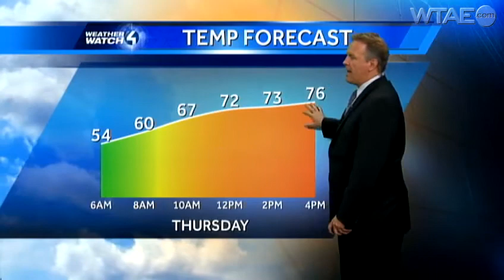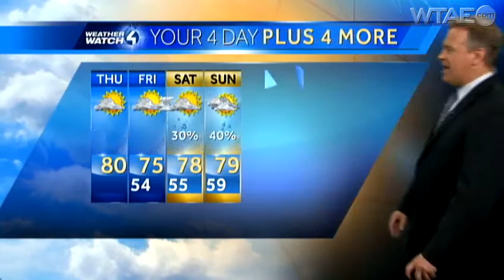Weather Watch 4 forecast